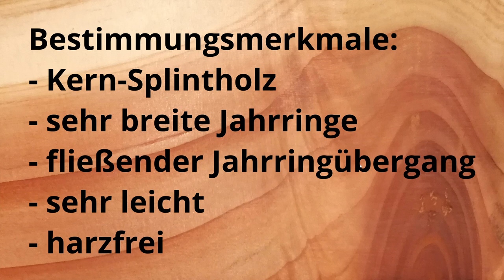Holzbestimmung: Holzart der Woche 22 – Warum MAMMUTBAUM nicht immer gleich REDWOOD ist!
Moin Leute,
Mammutbäume, fast jeder kennt diese imposanten Pflanzen. Vielleicht habt ihr selber sogar einen in eurem Garten oder kennt sie aus Parks. Wer mal vor so einem Baum stand, weiß wie gigantisch sie werden. Und möglicherweise ist auch gerade Kalifornien für seine Mammutbaumwälder so bekannt. Auch kennt fast jeder das Holz des Mammutbaums, das bekannte Redwood bzw. kalifornisches Redwood. Warum das aber nicht immer das gleiche ist, wie Mammutbaum bzw. warum hier bei uns meistens keine „Redwoods“ stehen, erfahrt ihr in diesem Video.
Viel Spaß.